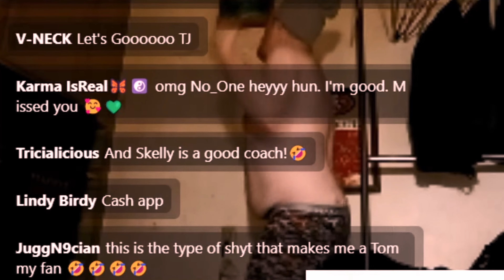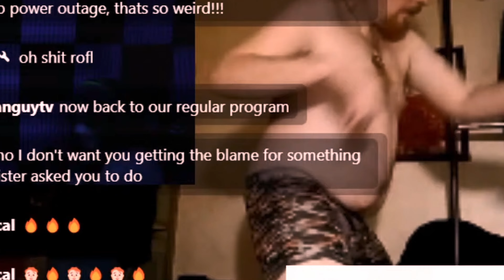Tommy james Grooving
This my secondary channel for the youtubes characters
sideshows and fails and for the lol's